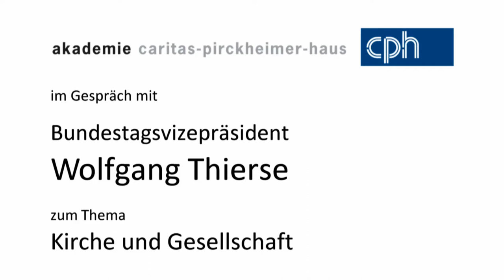CPH im Gespräch: Wolfgang Thierse zu Kirche und Gesellschaft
Die Akademie Caritas Pirckheimer Haus Nürnberg im Gespräch mit Bundestagsvizepräsident Wolfgang Thierse.
Er gibt Antworten auf Fragen, die die Rolle der Kirche in einer demokratischen Gesellschaft betreffen. Wie steht er als bekennender Christ und Mitglied des Zentralkomitees der deutschen Katholiken zur Weltlichkeit der Kirche, was wünscht er sich von ihr?

Redaktion: Siegfried Grillmeyer
Video: Christoph Hertel